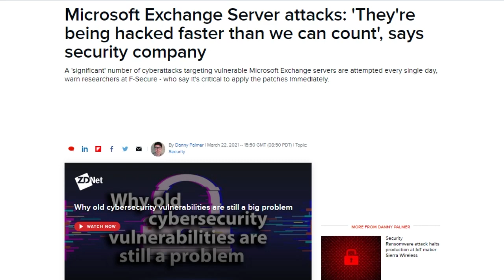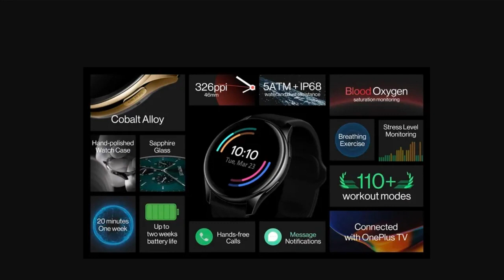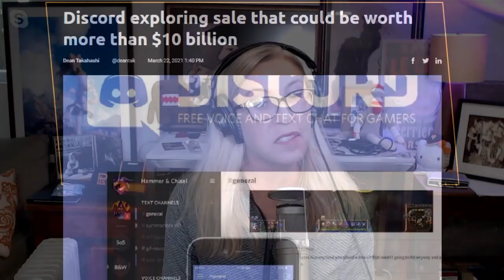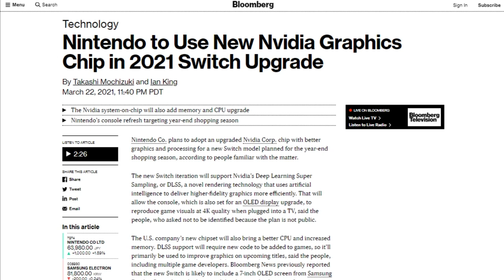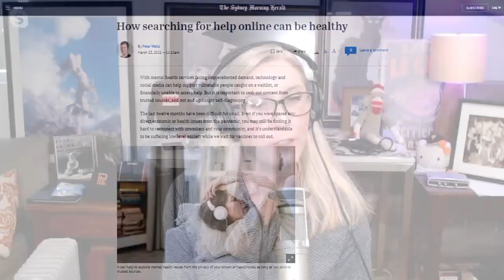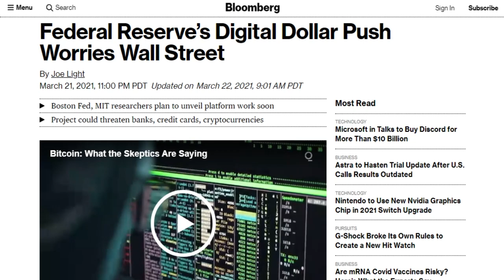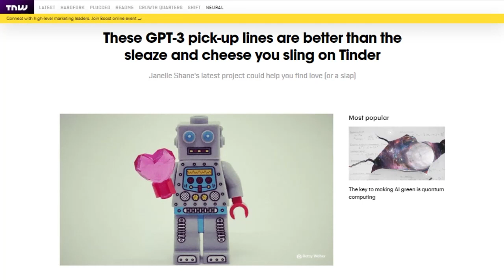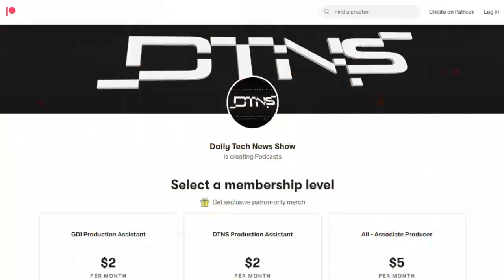Your Mental Health Matters - DTNS 3993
Peter Wells wrote a column for the Sydney Morning Herald called “How searching for help online can be healthy.” But should you search online? And what kinds of help can you expect?
Starring Tom Merritt, Sarah Lane, Peter Wells, Roger Chang, Joe.

Today’s guest:
Peter Wells

Next guest:
Scott Johnson